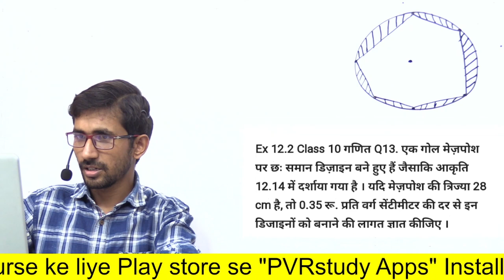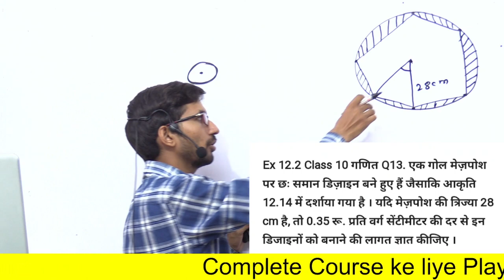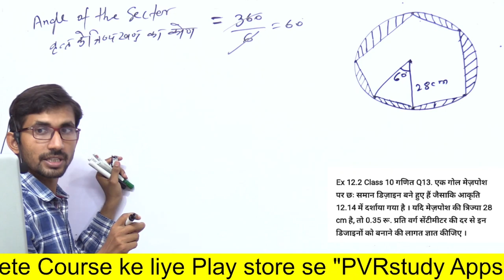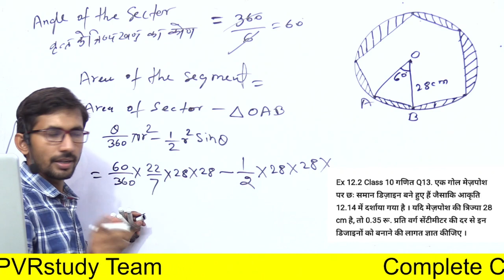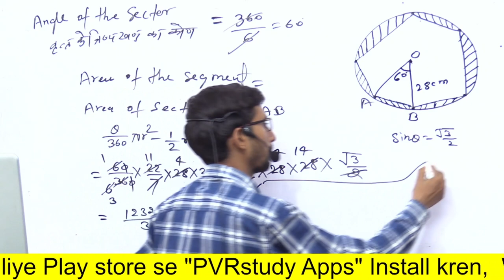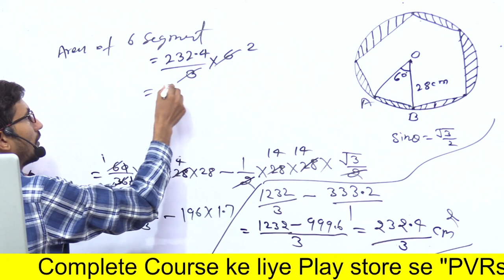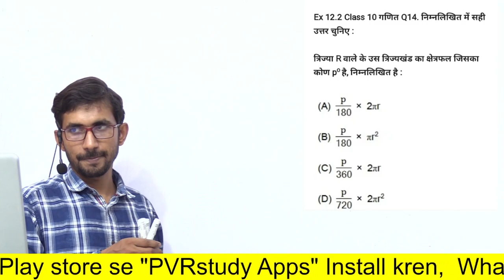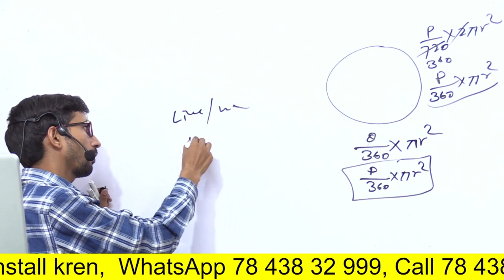UP Board 10th class Maths live | board kaksha 10 ki ganit class | Live 12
class 10th maths ex 12.2 q13 & 14,